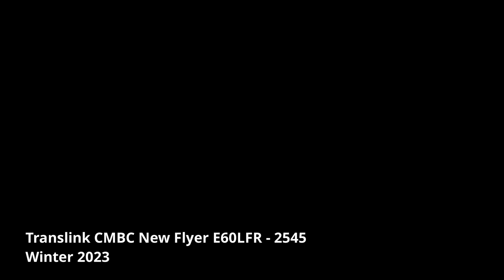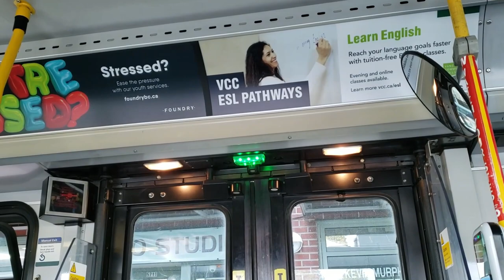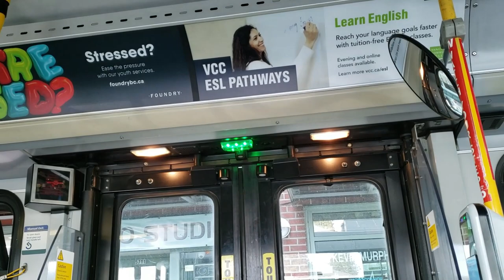Vancouver trolleybus ride - Translink CMBC New Flyer E60LFR - 2545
Translink CMBC New Flyer E60LFR 2545
On route 3 Main to Marine Dr Stn
footage from winter 2023